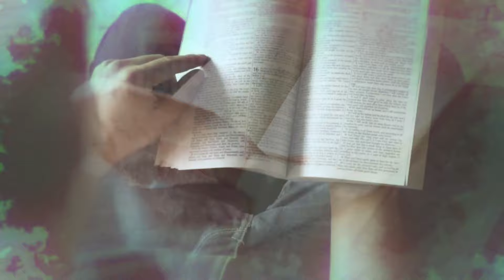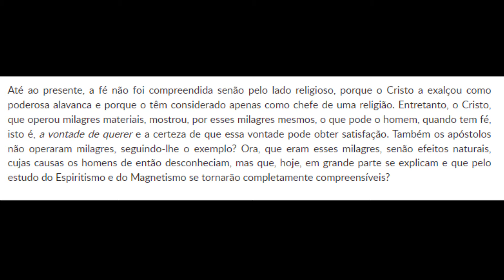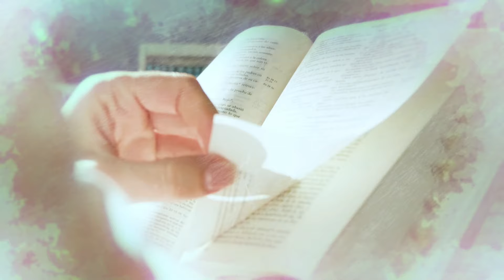COMO FORTALECER A SUA MENTE | Evangelho no Lar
00:00 Início
1:29 Prece do Pai Nosso
4:20 A fé está associada a que religião?
9:40 Qual o caminho?
14:30 O que é ter uma fé raciocinada?

► Ajude a realizar nosso sonho!